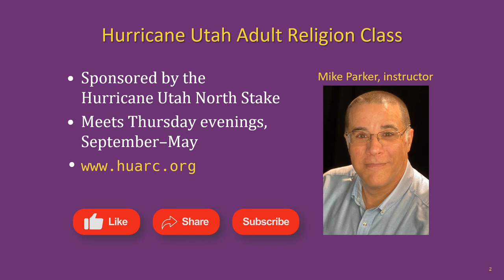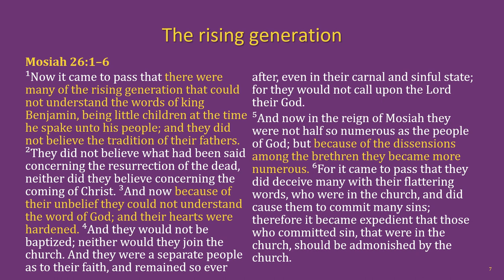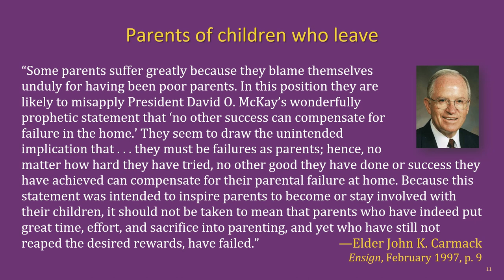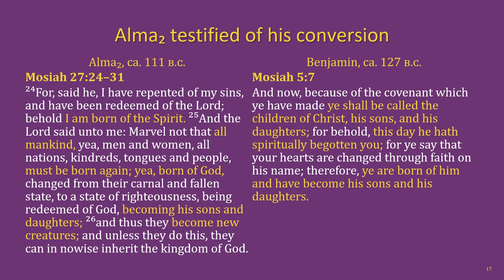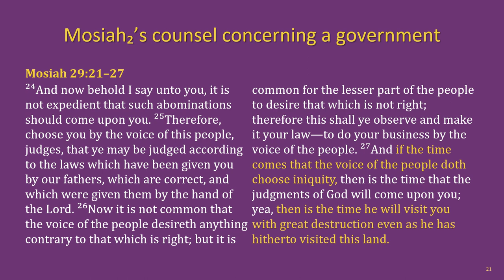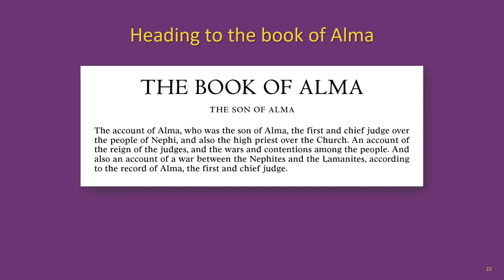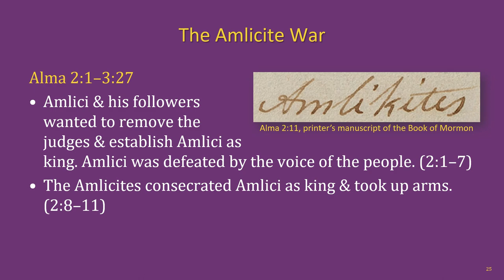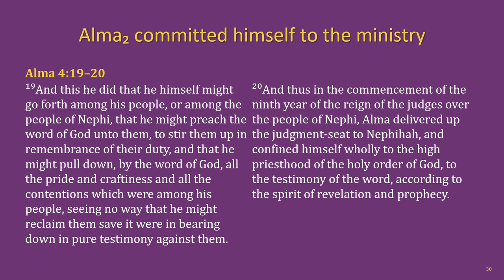The Book of Mormon Lesson 16: Mosiah 26–Alma 4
The Hurricane Utah Adult Religion Class Book of Mormon lesson 16: Mosiah 26–Alma 4

Chapters:
00:00 Title slide & lesson intro
01:34 Key individuals, outline of events, setting, suggested chronology
05:22 Mosiah 26
08:33 Mosiah 27
18:22 Mosiah 28
20:14 Mosiah 29
27:54 Alma 1
31:26 Alma 2
34:45 Alma 3
37:42 Alma 4
40:14 Outro & next lesson